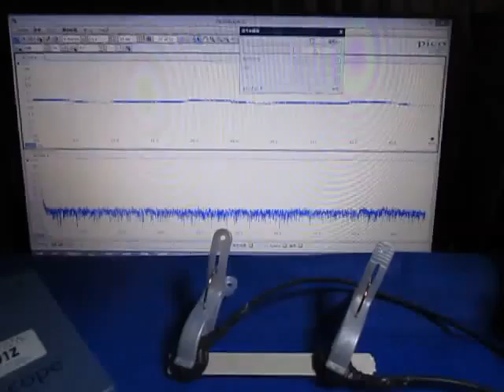表面弾性波の観察 Observation of the surface acoustic wave